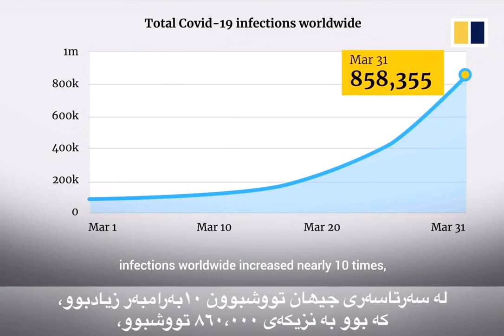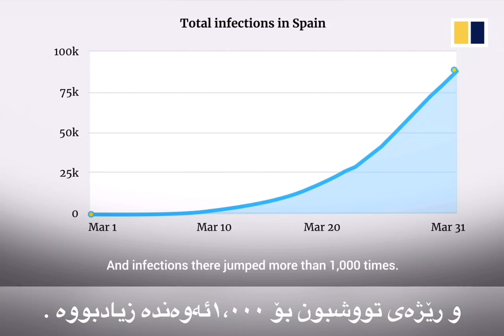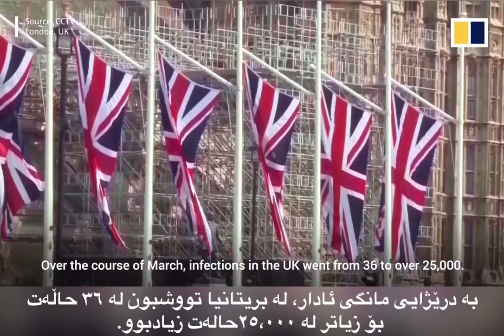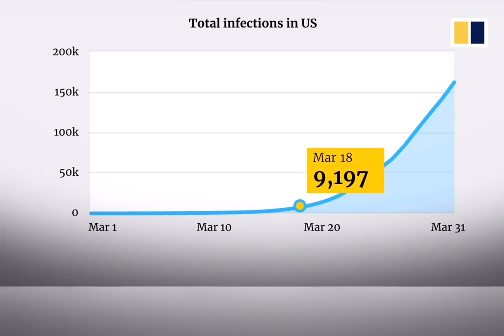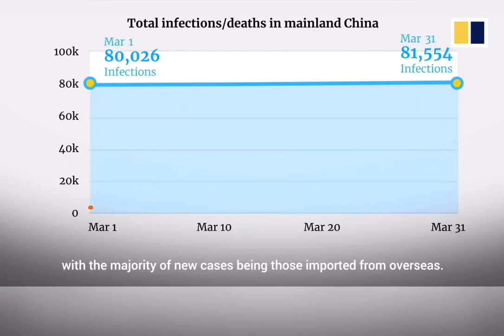کۆرۆنا لە مانگی ئادار Corona in March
Bunyad Translators Group
گروپی وەرگێڕانی بونیاد

Supervised by
Himdad A.Muhammad
بەسەرپەرشتی
هیمداد عبدالقهار محمد